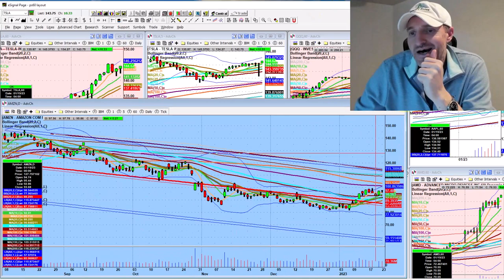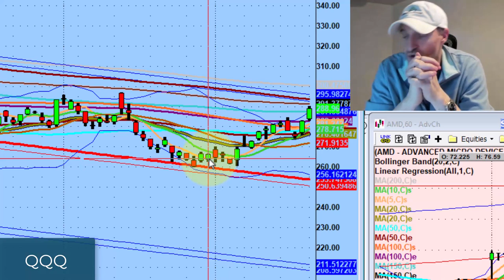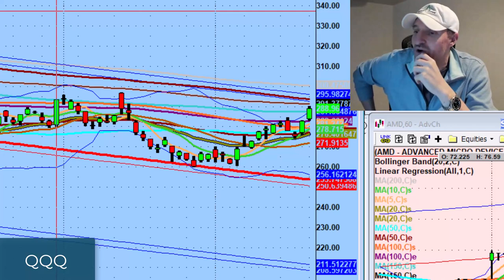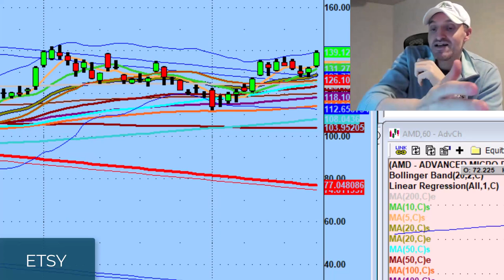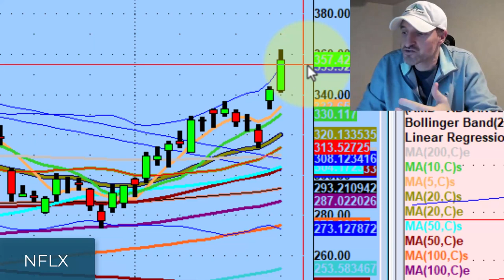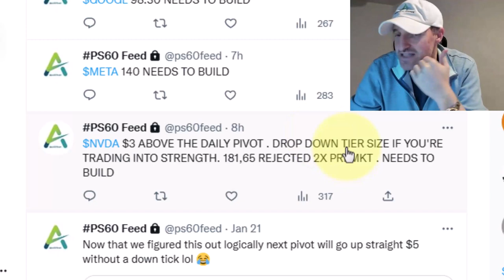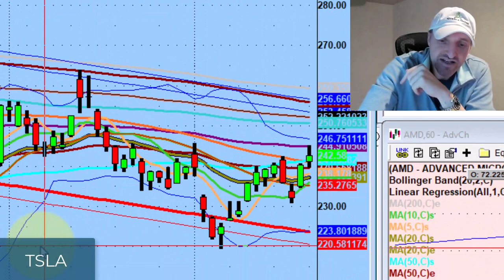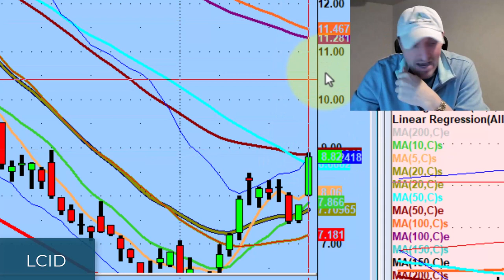Learn To Lose Pennies So You Can Make Dollars | Day Trading Lesson & Market Technical Analysis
Learn to lose pennies so that you can make dollars.

Tonight we discuss mitigating risk on overextended names, the move of the day on Tesla (TSLA), and where the aggression might be when the market has an inside day.

💚 COMMUNITY SUPPORT 💚